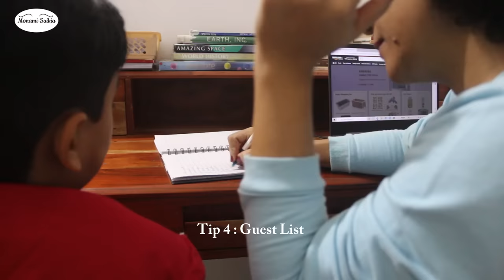12 Tips to Plan Birthday Party at Home | Food Menu, Return Gift, Budget, DIY Birthday Decoration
In today’s video, I have shared few tips and ideas on how to organize a birthday party at home :)

*PRODUCTS SHOWN IN THE VIDEO:
*Masala Kitchen Storage Container
*Iron skillet
*Chopping board
*Glass water jugs
*Cookie cutter
*Steel Nozzles
*Cake topper
*Cake turning table
*Birthday banner
*Balloon Curling Ribbons
*Balloons For Birthday Decoration
*Dotted Paper Gift Bags
*Wraping paper for gifts
*Balloon Glue dot
*Pencil set
*Grandparents' Bag of Stories Book

*MUSIC
Youtube Library